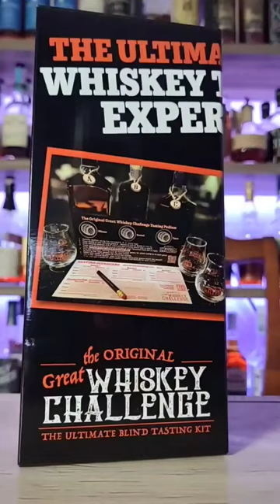No, please, stop.